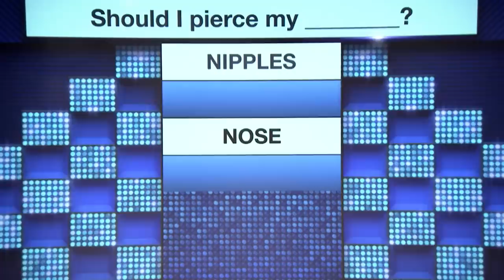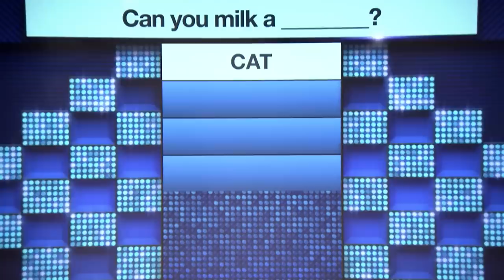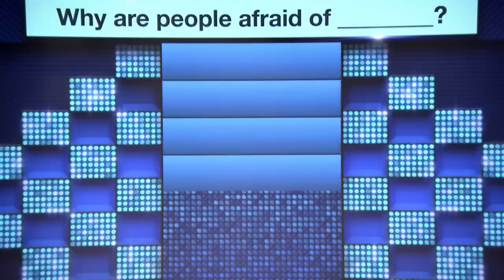Search Party with Miley Cyrus and the Cast of Riverdale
Miley Cyrus teams up with Jimmy, her sisters, Noah and Brandi, and mom, Tish, as they face off against Riverdale's K.J. Apa, Lili Reinhart, Camila Mendes, Cole Sprouse and Madelaine Petsch in a race to fill in the blank for random Internet search results for queries like "Should I Pierce My..."